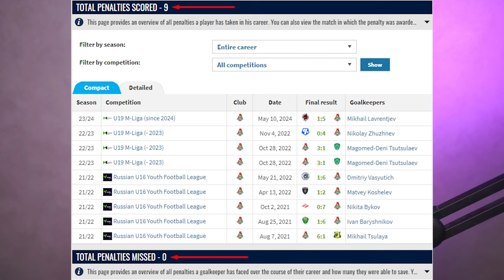ВАЛИДОЛ! | ОРЕНБУРГ - ЛОКОМОТИВ | ОЧЕРЕДНОЙ БЕНЕФИС БАТРАКОВА | НЕ МОЖЕМ БЕЗ МОРОЗОВА!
boosty.to/ezheloko
vkplay.live/ezheloko

Локомотив и Оренбург вновь выдали валидольный триллер с хорошей концовкой. На этот раз основными составами. Получилось весело, событийно, нервно - как хороший аттракцион. Потому что в конце счет был на табло устраивающий. Могло всё закончиться и похуже.

Лёша Батраков продолжает взламывать футбол и отбиваться от журналистов с их идиотскими и шаблонными вопросами. А Егор Погостнов флэшбекнул в лето 2023 - время, в которое я бы не очень хотел возвращаться. Два матча, в которых соперник создал больше 2xG (без учета пенальти) у наших ворот - это два матча без Морозова. Но зато был Карпукас - а в этом сезоне Карпукас в старте - это пока что гарантия победы.

Ждем дебюта Монтеса с Химками и потихоньку готовимся к Спартаку через полторы недели.